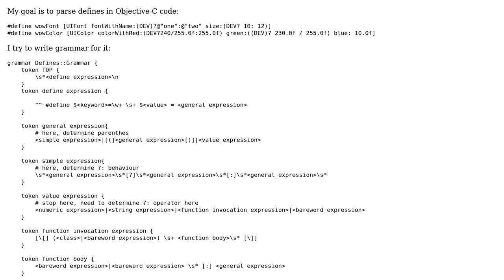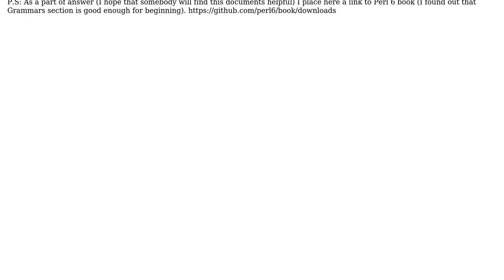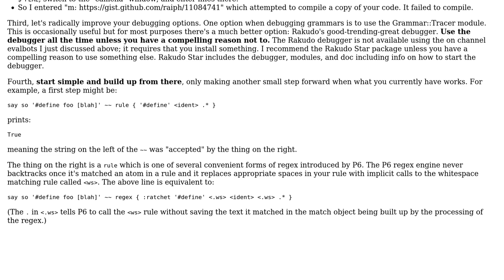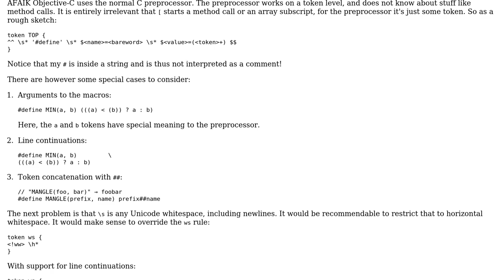Perl 6: Grammar issues (simple defines) (2 Solutions!!)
Perl 6: Grammar issues (simple defines)

With thanks & praise to God, and with thanks to the many people who have made this project possible! | Content (except music & images) licensed under CC BY-SA | Music | Images & others | With thanks to user raiph user gaussblurinc user amon and the Stack Exchange Network Trademarks are property of their respective owners. You are responsible for your own actions.